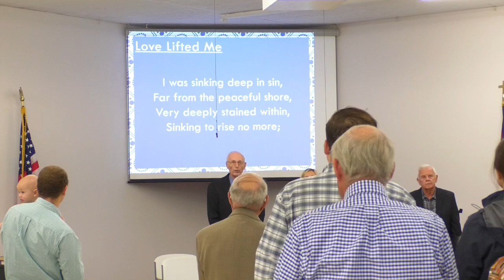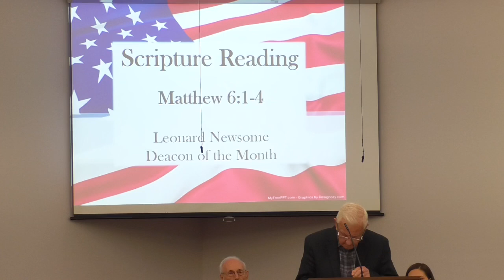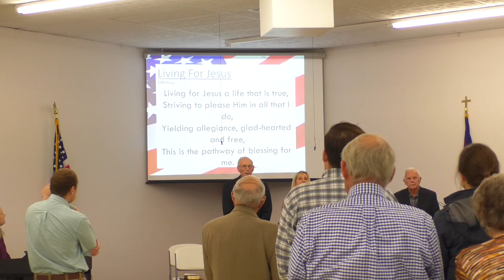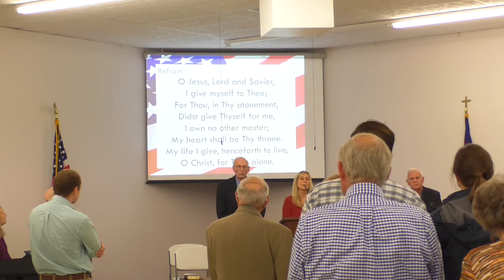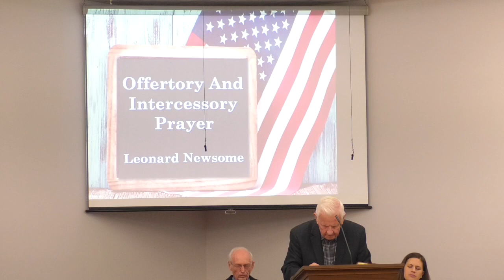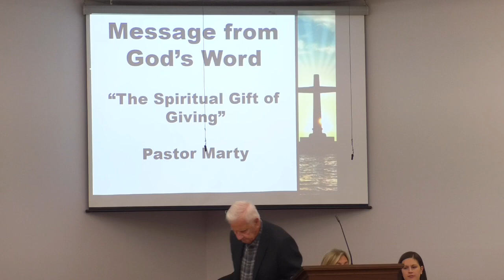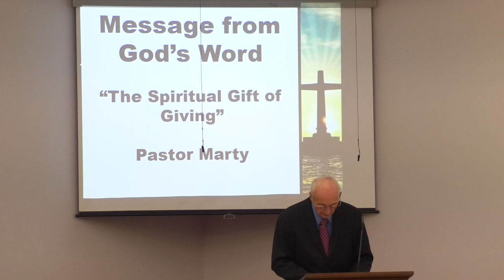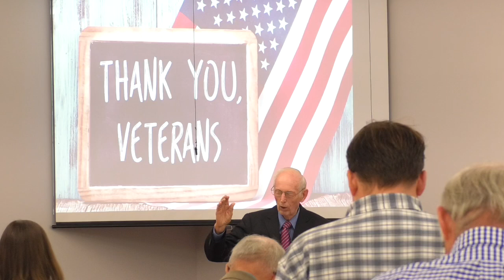"The Spiritual Gift of Giving" Matthew 6:1-4